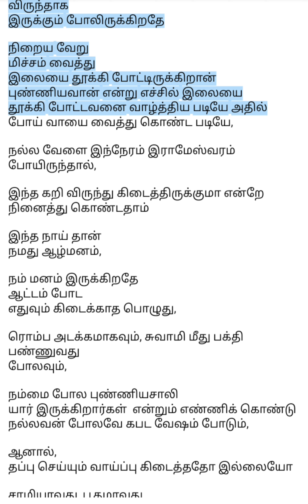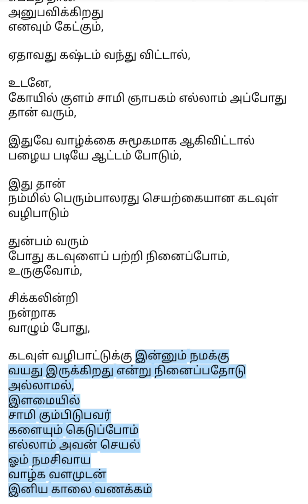சாமியாவது, பூதமாவது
காலை சிந்தனை